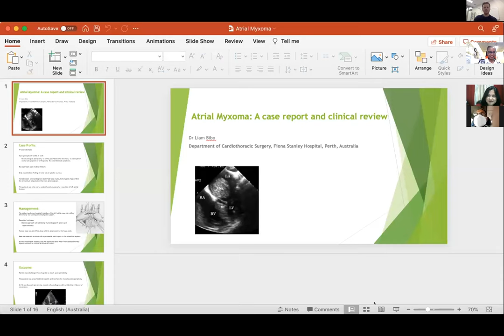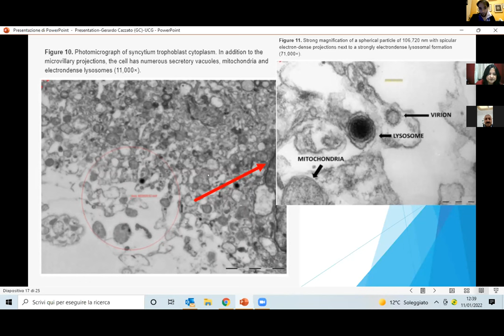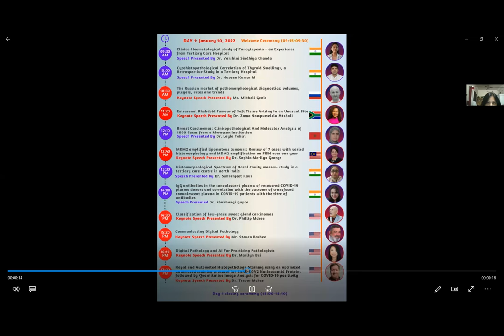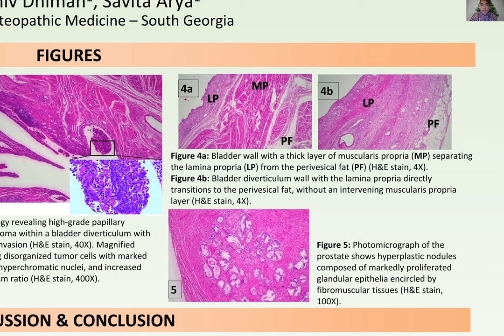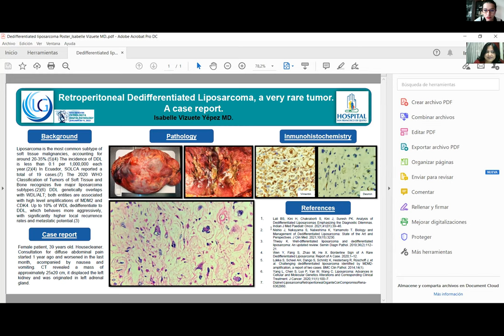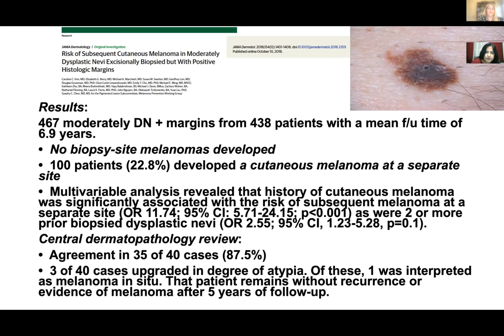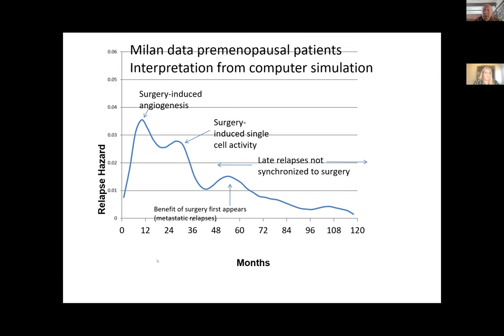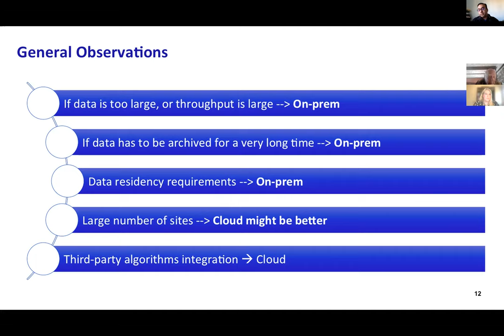Day 2: 10th Emirates Pathology & Digital Pathology Conference, Jan 10-11, 2022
Keynote Presentations;
1. Dr. Anil Berger presented "AI in Clinical Routine Diagnostics - the Importance of Deep Integration"
2. Dr. Anil Parwani presented "Positive Impact on patient care by utilization of digital pathology workflows and AI tools"
3. Dr. Alina Bridges presented "Gamechangers in Dermatopathology"
4. Dr. Michael Retsky presented "Breast cancer and the perioperative window"

Don't miss the upcoming conferences;
1. 10th World Breast Pathology & Breast Cancer Conference on March 30-31, 2022, Online. More Details
2. 11th Emirates Pathology & Digital Pathology Conference on May 09-10, 2022, Online. More Details